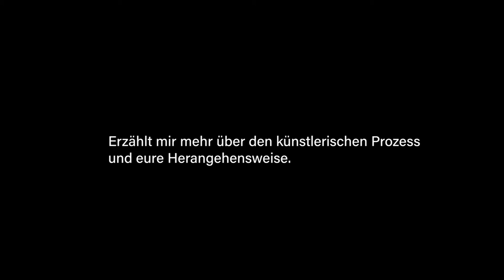Künstler*innengespräch / artist talk Christina Rauchbauer Luigi Guerrieri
Im Auftrag von ISP Wien und Verein Dialog

Künstlergespräch zum Theaterstück "Die Dosis"

Künstlerische Leitung:
Christina Rauchbauer und Luigi Guerrieri

Kamera & Edit
Valerie Bachschwöll